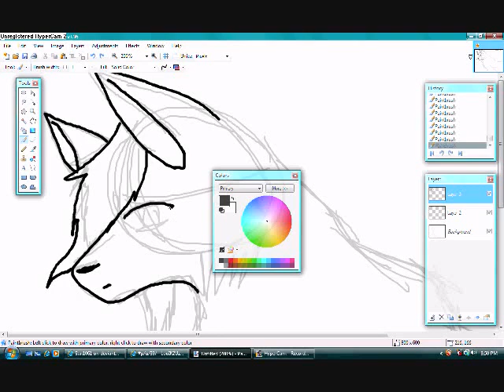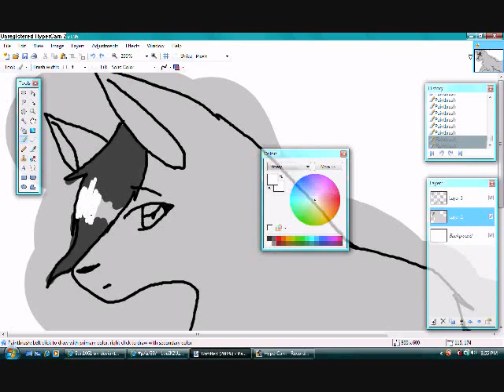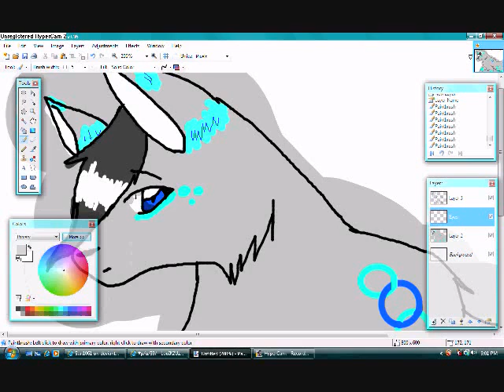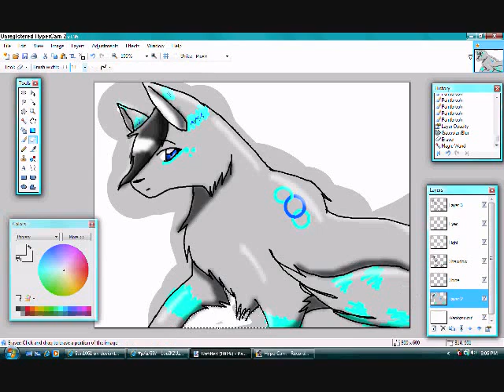Wolfeh Speedpaint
Mmmhmm. Just another one of mah creations I guess. There's not much to say...so enjoy the speedpaint! XD